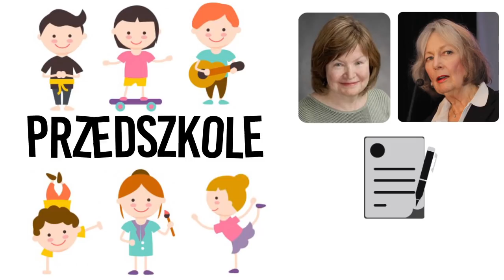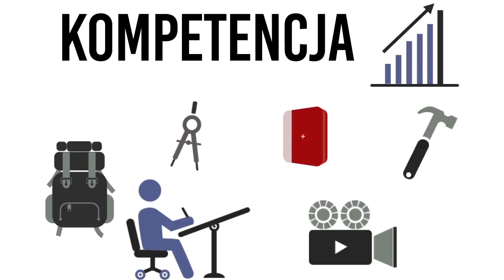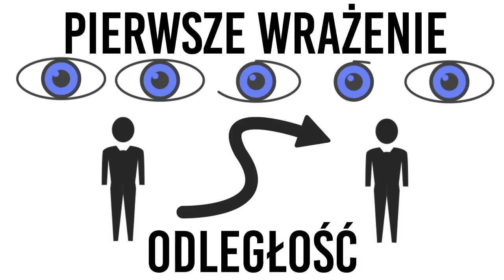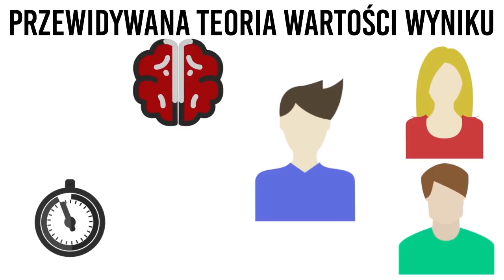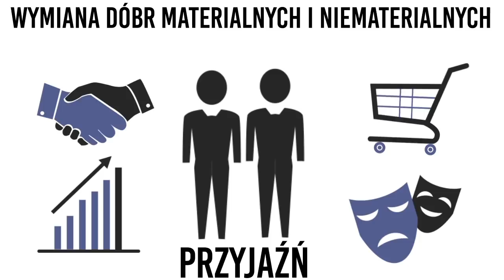Jak działa przyjaźń?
Przyjaźń nie jest jednolitym, jednowymiarowym stanem, lecz złożonym wieloaspektowym zjawiskiem, którego ludzie doświadczają w szerokim zakresie.

LINKI ŹRÓDŁOWE:
R. Bales, talk roles and social roles in problem solving group. W: E. E. Maccoby, T.M. Newcomb, E.L. Hartley (red.), The family, socialization, and interaction process, Free Press, Glencoe, IL 1955.

E. Aronson, B. Willerman, J. Floyd , The effect a pratfall on increasing interpersonal attractiveness “Psychonomic Science” 1966, 4, s. 227-228.

K. Dion, E. Berscheid, Physical attractiveness and sociometric choice in nursery school children. Powielone sprawozdania z badań, 1971.
Książki:
Człowiek istota społeczna - Elliot Aronson